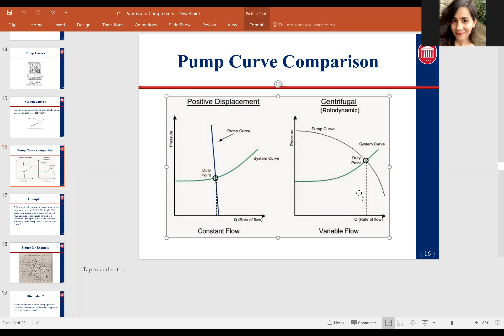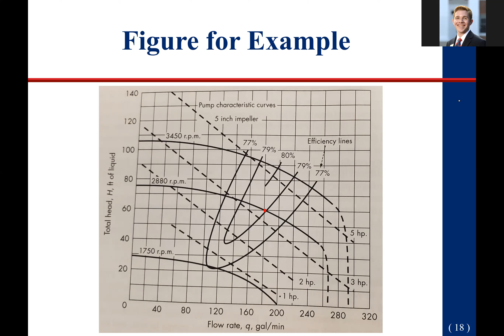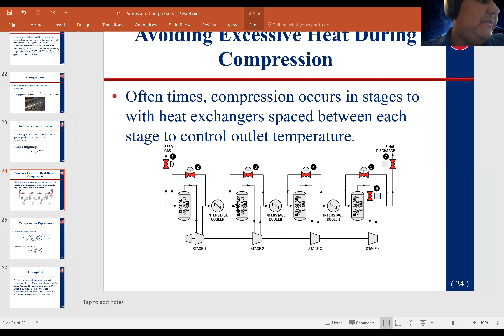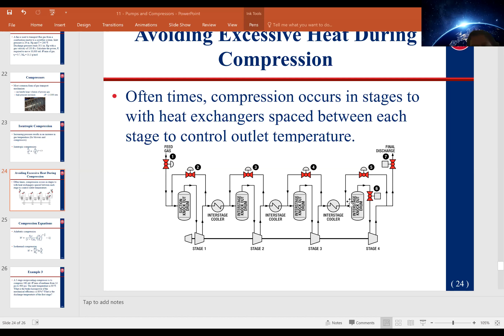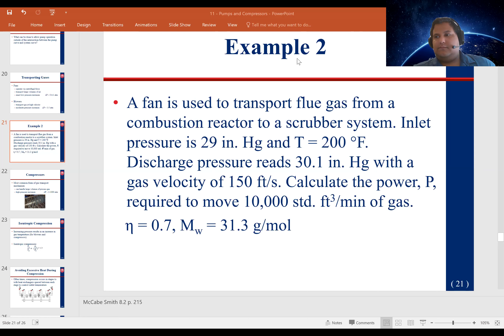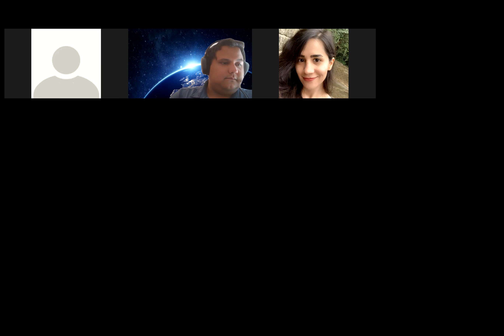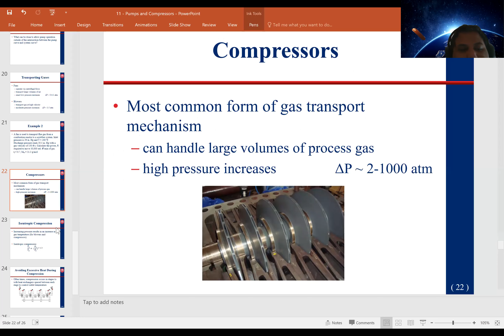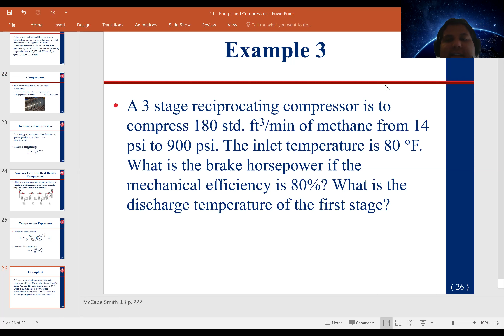ChE 317 10 8 2020 Lecture 13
This lecture discusses fluid transfer equipment for both liquids and gases. A discussion on pump and system curves is presented along with some considerations for gas compression.